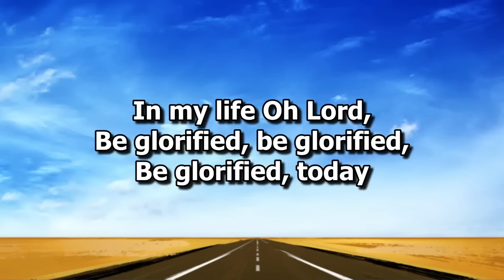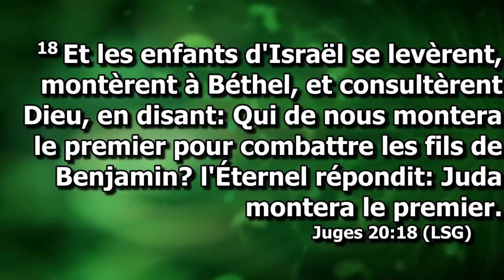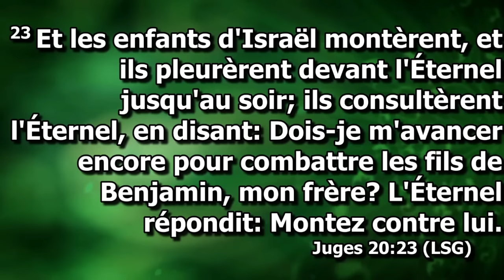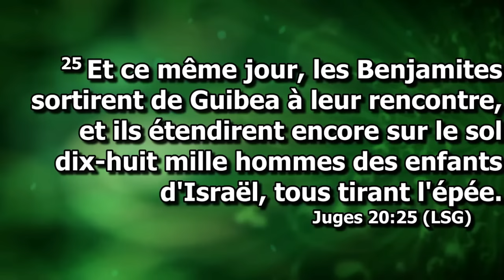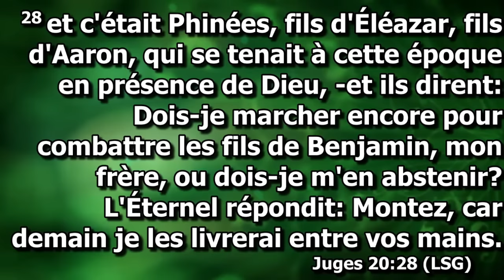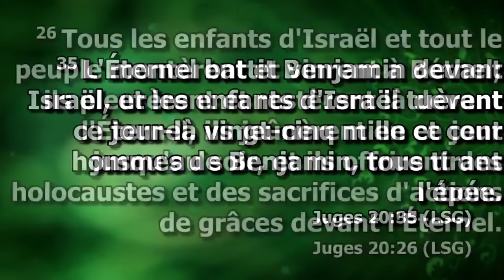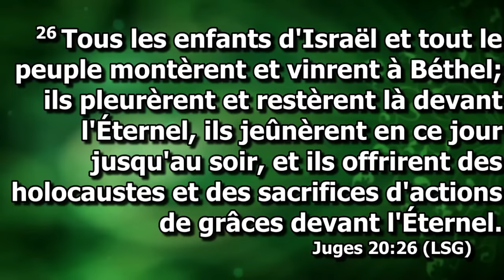Les 3 dimensions de la Prophétie -Bishop Ouattara Mohamed Idriss & Prophète Joel Francis Tatu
Lors de sa prédication sur le livre de juges chapitre 20 du verset 18 à 35 le prophète a appris au peuple que trois choses sont nécessaires pour changer l'issue d'un combat dans la vie
Le jeûne
Les holocaustes
Les actions de grâce
Il y a des prophéties libérées sur ta vie que tu n'as pas vu se réaliser, pas parce que DIEU n'avait pas parlé, mais parce que ton ciel était fermé.
Retiens ceci :  Celui qui contrôle son ciel son, contrôle sa terre.

Titre Musical : Appelez-moi miracle
Maman Tania

Believe A.
Au nom de : Dream Maker